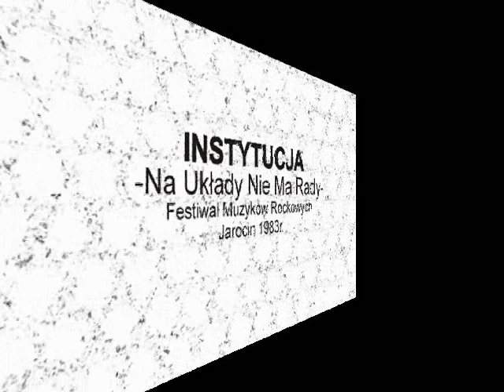Instytucja - Na Układy Nie Ma Rady -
"Nie wiem którą drogą pójdę, co drogowskaz wskaże mi.
Droga tylko dla układów, zakaz wjazdu trzeba wyjść."
Klasyka.